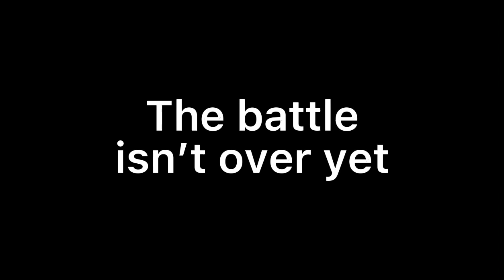Friday night funkin corruption vail of darkness: Soul omega vs bf day 1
This is a remastered version of the fnf corruption my way series because I feel like it needed a update.

This fnf mod adds a creepy lemon demon version of the bf as well as the gf
from the new week 5 christmas update.

After the fight against Daddy Dearest, BF's mind has regained consciousness. And a grey like figure comes in his mind to help. He and his knew found companion must fight to maintain it.

THIS IS NOT THE ACTUAL STORY OF CORRUPTION. THIS IS JUST A FANMADE STORY OF MINE.

Sprite and icon by: well soul omega

NEW SONG ('overhead b3 remix but soul omega and boyfriend sing it') by:
Vocals: xra224
Instrumentals: Blitzwing el weoh
 instrumental: